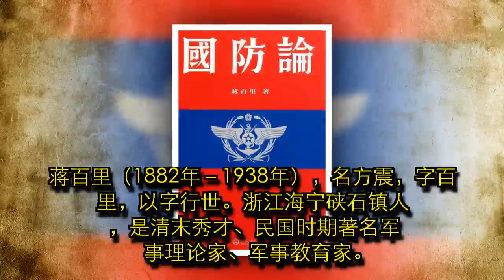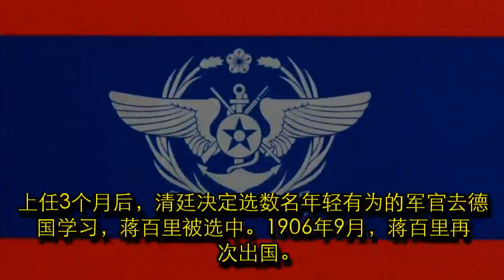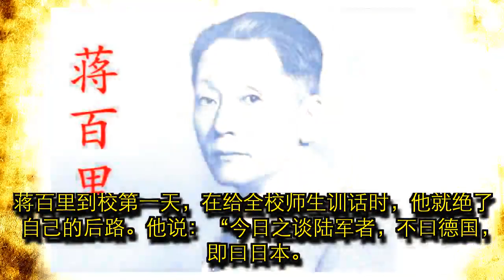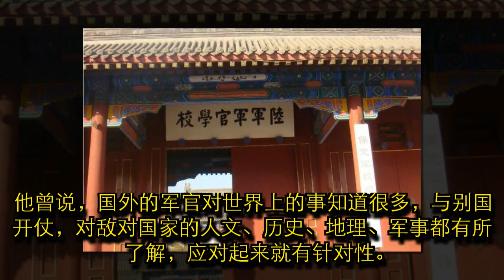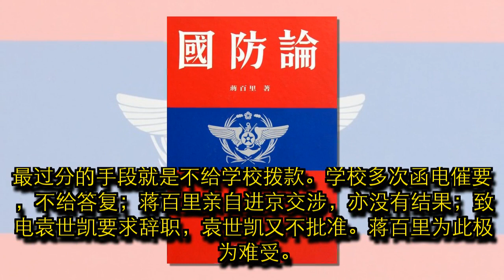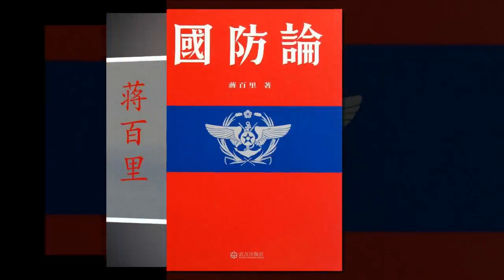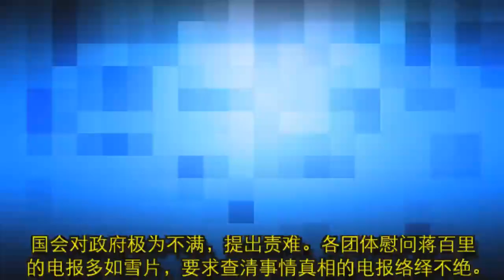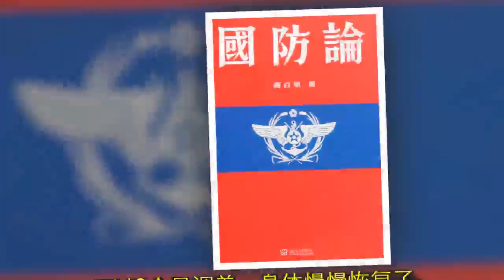民国时震动全国的保定军校校长蒋百里自杀事件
蒋百里（1882年－1938年），名方震，字百里，以字行世。浙江海宁硖石镇人 ，是清末秀才、民国时期著名军事理论家、军事教育家。